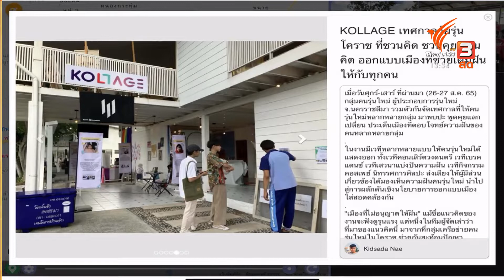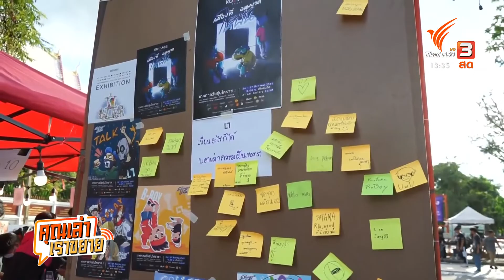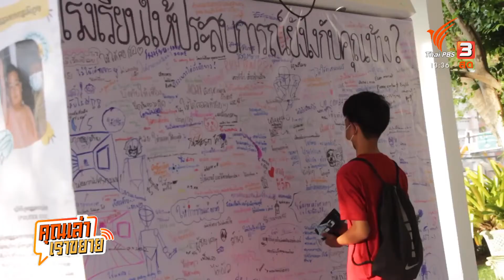คุณเล่า เราขยาย: 1-9-65 “KOLLAGE” เทศกาลวัยรุ่นโคราช ข่าว 2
คุณเล่าเราขยาย “KOLLAGE” เทศกาลวัยรุ่นโคราช ชวนกันออกมาคิดมาคุยชวนออกแบบเมืองที่ตอบโจทย์ความฝันของคนหลากหลายกลุ่ม ผ่านงานศิลปะและดนตรีของคนรุ่นใหม่ ทั้งเวทีคอนเสิร์ต วงดนตรี เบรคแดนซ์ นิทรรศการศิลปะ คอสเพย์ และเวทีเสวนาแบ่งปันความฝัน ที่พวกเขามาร่วมกันส่งเสียงให้ผู้มีส่วนเกี่ยวข้องได้มองเห็นความฝันคนรุ่นใหม่